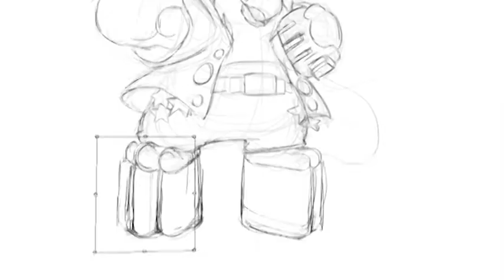DJ Grooves - SpeedArt - A Hat In Time